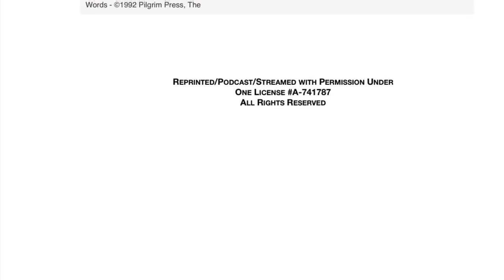Creation 2 - Flora and Fauna